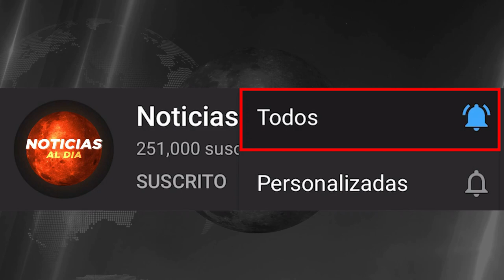BOLIVIA HOY NOTICIAS 18 DE SEPTIEMBRE 2021, ATENCION NUEVO MENSAJE DE JEANINE AÑEZ DONAR AVION HOY